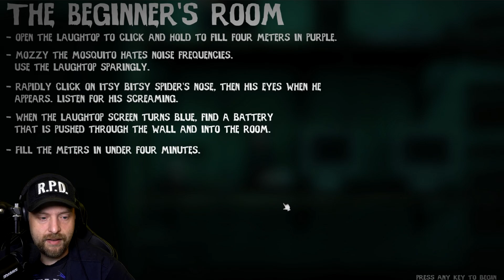EINGESPERRT mit gruseligen INSEKTEN ANIMATRONICS! | The Six Legged Sillies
👍 Liken!
📢 Teilen!
🔔 Benachrichtigungen aktivieren!
💬 Kommentar hinterlassen!
🙏 Danke euch!

Let's Play Playtime with Percy Deutsch/German